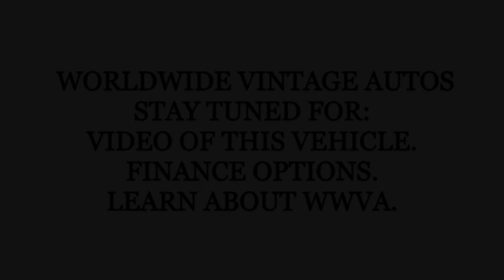1972 CHEVROLET K20